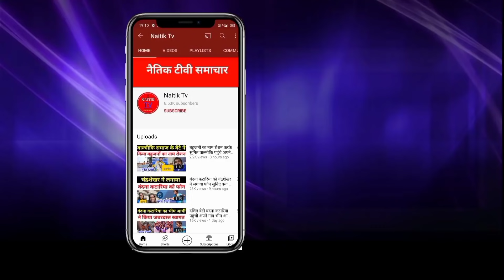महिला कर्मचारी को गांव के सचिव ने किया अपमानित